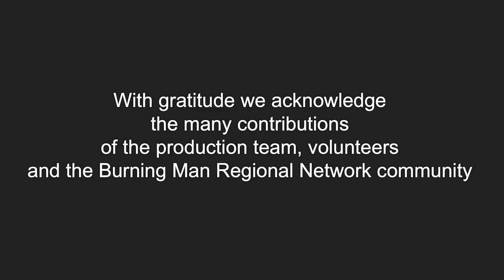“Cultural Mutation: Harmful or Renewing?” from the 2021 Regional Network Forum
Burning Man Project presents “Cultural Mutation: Harmful or Renewing” from the 2021 Regional Network Forum: Emerging, Wayfinding Igniting.

In this video, $teven Ra$pa, Associate Director of Community Events at Burning Man Project, hosts a discussion with Diana Monsberger, The Borderland Board Chair; Katherine Hagg (“MokKa”), Burner Embassy Berlin Co-Founder; and Colette Crespin, Director of Virtual Experiences and Kindling at Burning Man Project, about how to healthily scale the Burning Man culture and inviting positive mutations of it as it moves and deeper into daily life.

The 2021 Burning Man Regional Network Forum welcomed community leaders across the global Burning Man community to reconnect and re-ignite inspiration through discussion of how our local gatherings, spaces and projects can be more inclusive, environmentally sustainable and meaningfully connected.

Intro/Outro Music by Jurgis Didžiulis